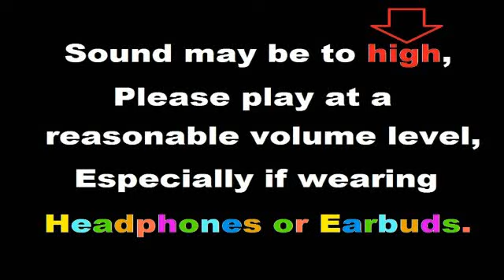JGWIZARD - The Space Traveller - part 1 (album)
Hi there, this is instrumental electric guitar tunes or something close to it anyhow, the tunes were made up with know planning or rehearsing, just lay down some rhythm and then some soloing. So it's got a bit of a raw and rough sound and probably got loads of mistakes, but I'm a novice to amateur and stuff like timing - out of tune - doesn't bother me at the moment, as I'm still learning.
 I'm messing around with different (FX PEDALS) and using the pre-set sound on them and making up some of my own, so if anybody out there likes any of the tunes that will be good enough for me, it's about putting sounds together and having fun learning about making music.
Live long live peaceful.
JGWIZARD.
I would like to thank,
(Music Maker Software), (Boss FX Pedals), (Yamaha Guitars),
(Seymour Duncan Pickups), (Ernie Ball Gauge 9s & 10s), (some sound fx off the net),
(Audacity software), (Youtube for letting me upload), (Gimp Photo Software).